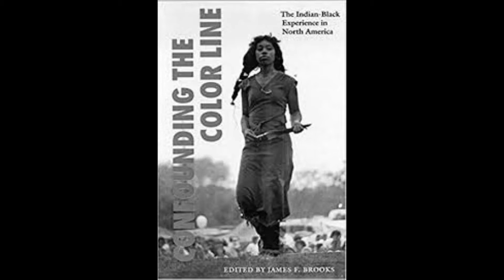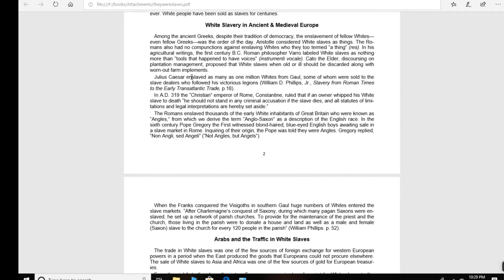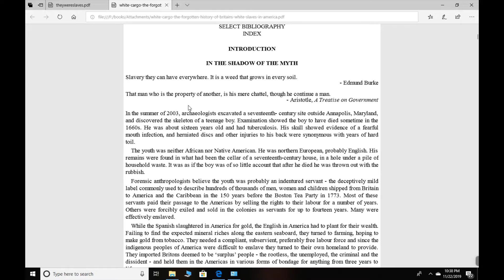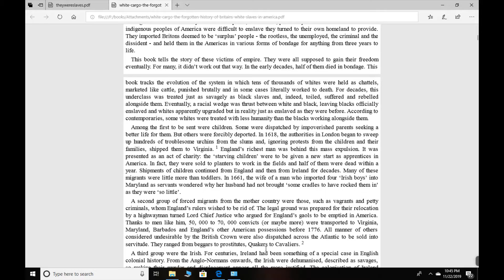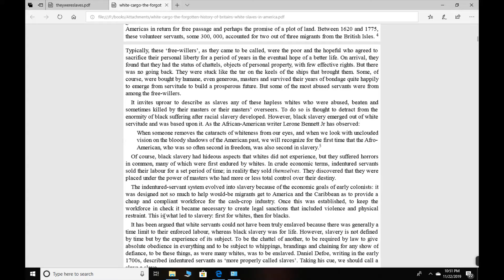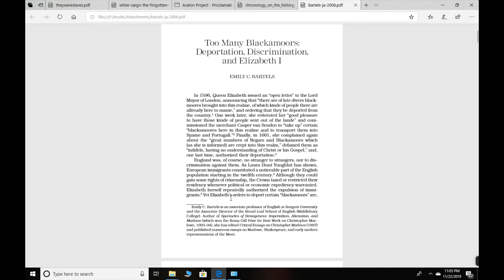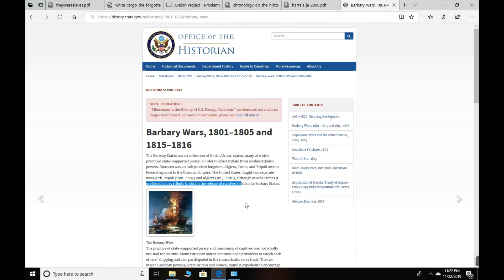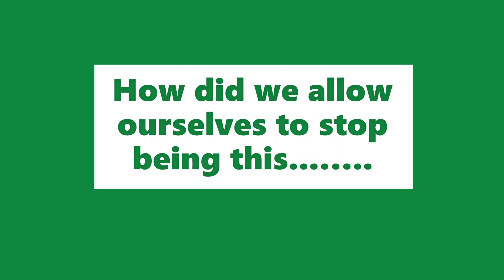Trading Places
Slave Trade Narrative Debunked with Ease!